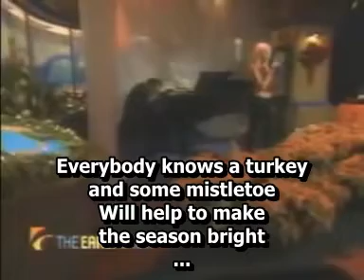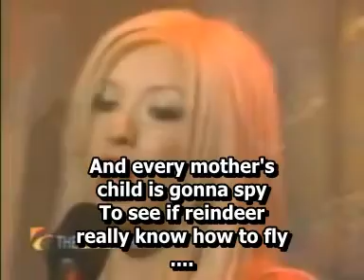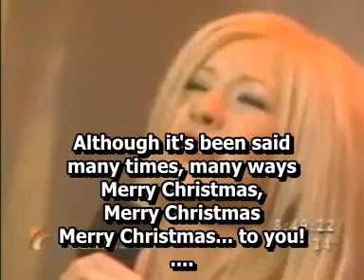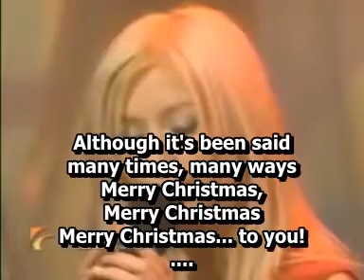Christina Aguilera - The Christmas Song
tv show